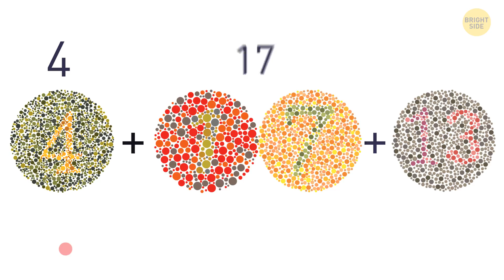35 Trickiest Riddles of This Year | Solve To Survive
Survival skills - that's what you might need in a serious situation you can never predict or expect. But how do you acquire them? Survival riddles and puzzles are what comes handy when it comes to training your analytical skills and quick decisions in survival situations. Let's see if you can address this challenge!

Animation is created by Bright Side.